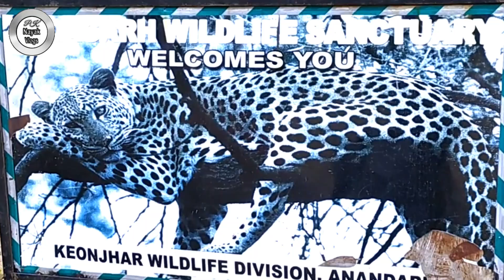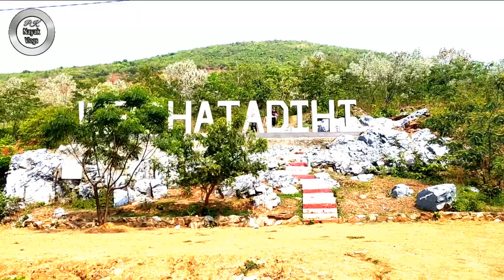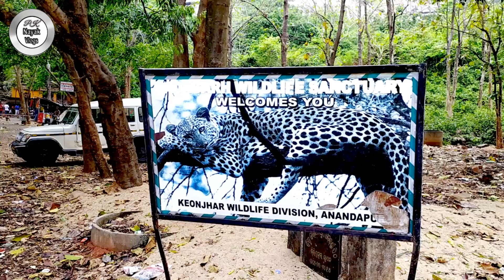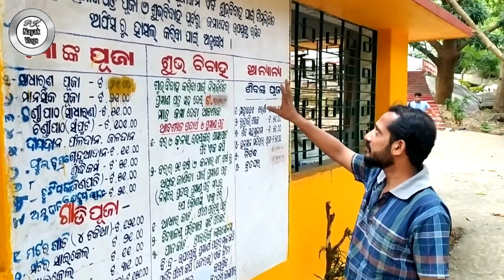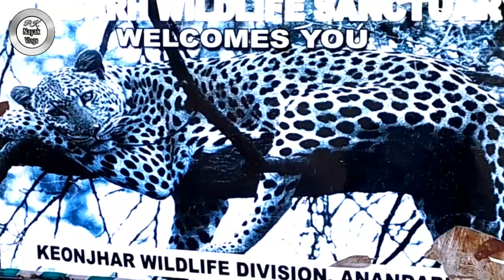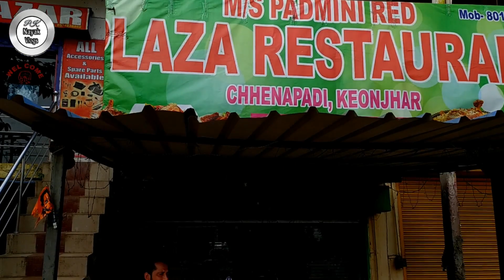ମା ଗଡ଼ଚଣ୍ଡୀ ମନ୍ଦିର କେଉଁଝର Odisha Best Picnic Spot | Gadachani Temple Keonjhar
PK Nayak Vlogs

Hello, friends welcome to our channel. you can watch various interesting Picnic Spot Traveling video here on our channel. if you have any query then please feel free to ask in the comment section below and thank you for watching our video.